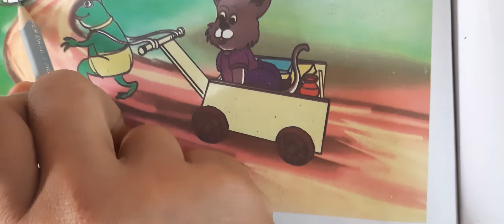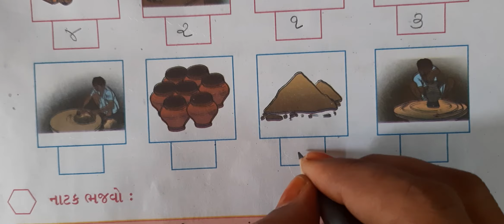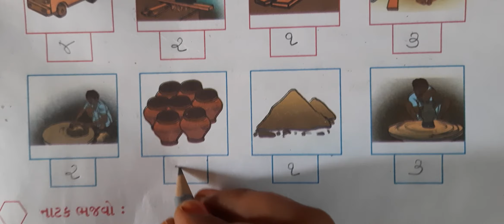GSEB | ગુજરાતી માધ્યમ | ધોરણ - ૨ | કલ્લોલ | પાઠ - ૮ | સોય, સંચો ને સાબુ (ભાગ-૧)